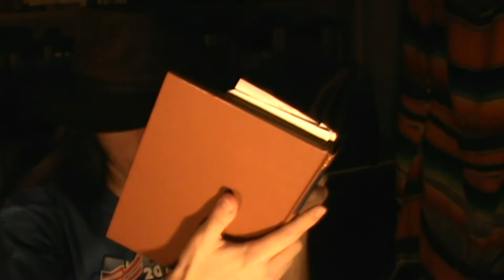Histories of Herodotus Book V (Terpsichore): A Summary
The fifth book of the histories of Herodotus.  We finally get into the conflicts betwixt Greece and Persia. And hints of... LEONIDAS.

Jakob Stief